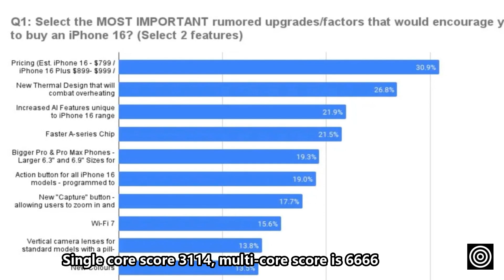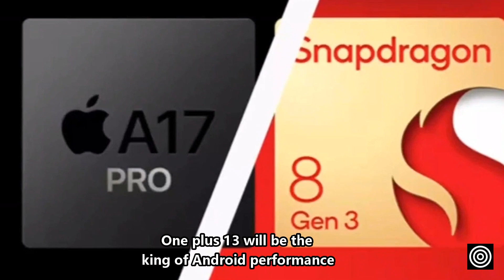Multicore broken ten thousand! One plus 13 First Run Score Released, Xiaolong 8 Gen4 Single Multi Co